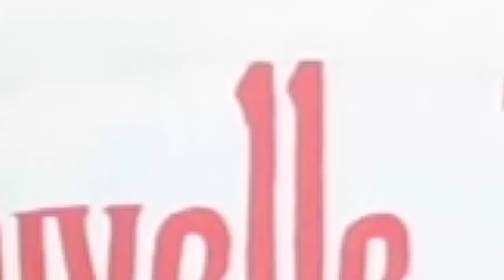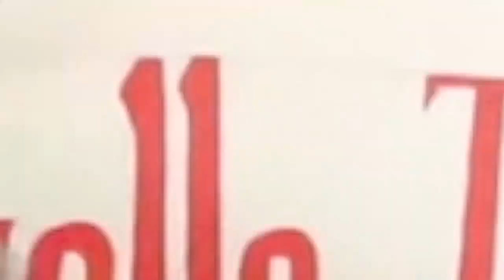BOMB : FALLY ,GIMS ,DADJU bana ya DIABLE _ LIVERPOOL abimisi ba PROPHETIE pona MARIE PAUL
VERSION NOUVELLE TV : Bulldozer d’information en République démocratique du Congo. Aimez, Partagez, Commentez et surtout abonnés vous massivement pour être informé en temps réel.